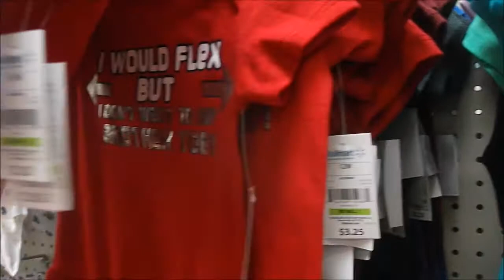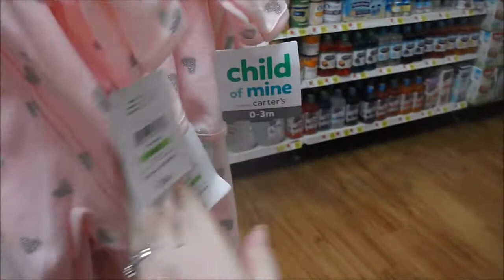Checking out the winter and holiday baby clothes out at Walmart for the reborns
So much cute baby clothes at Walmart!